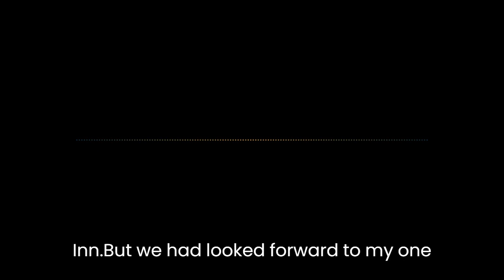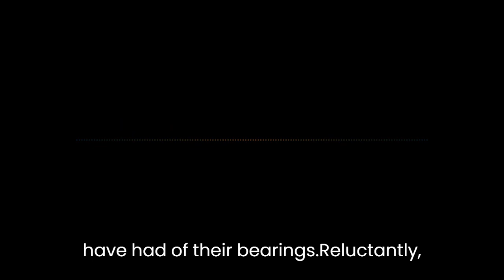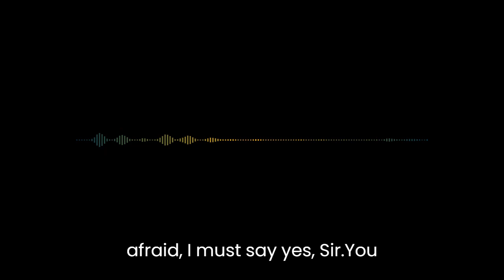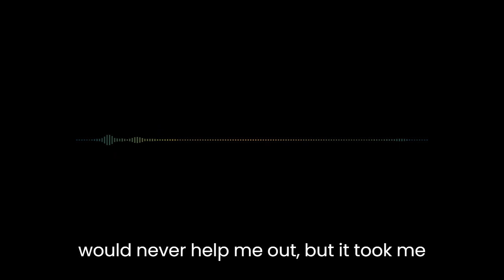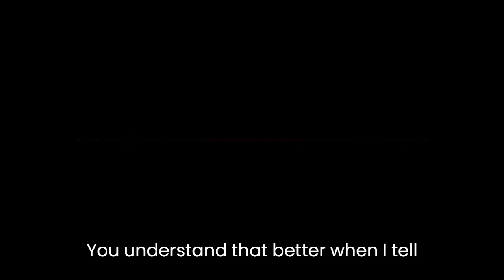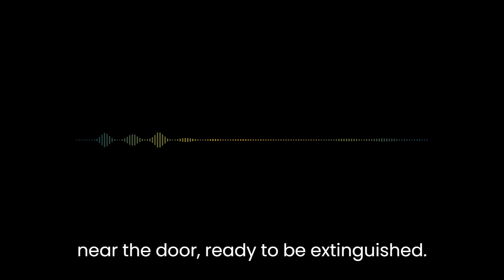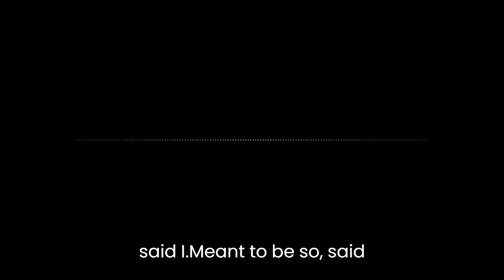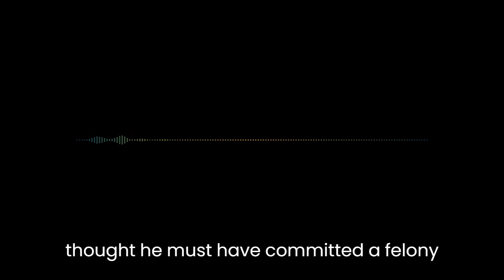Great Expectations - Chapter 36 Audiobook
Chapter XXXVI of Great Expectations by Charles Dickens.

Classic book read aloud with text to follow.

Audiobook for GCSE and A-Level curriculum